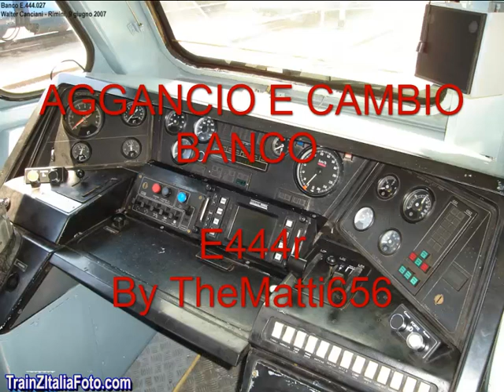Simulatore treno 4.05 (aggancio e444r)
Qui effettuiamo l'aggancio e il cambio banco di una e444r nel simulatore di treno 4.05, di Paolo Sbaccheri.